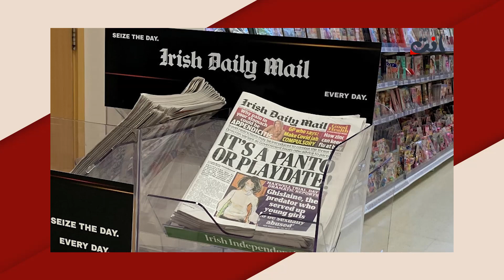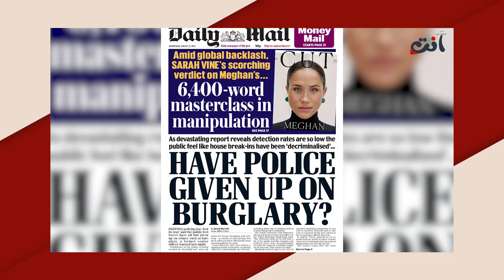الأمير هاري غاضب بسبب وضع اجهزة تنصت في منزله و سيارته .. كشف الفاعلين وهدد بالانتـ ـقام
تقدّم عدد من المشاهير من ضمنهم الأمير هاري وإلتون جون بدعوى قضائيّة ضدّ ناشر صحيفة "الدايلي ميل" البريطانيّة زاعمين أنّه تم التنصت على هواتفهم وانتهاك خصوصيتهم، وفقاً لوكالة "رويترز".
اليكم ما حصل